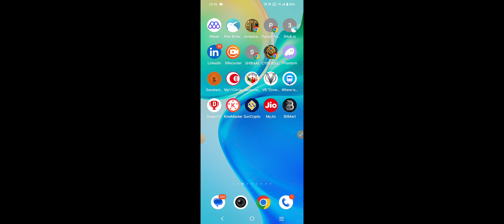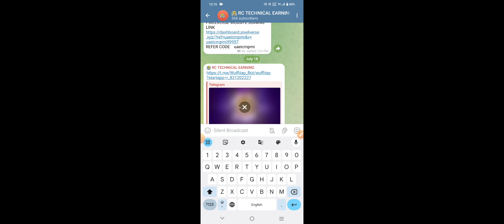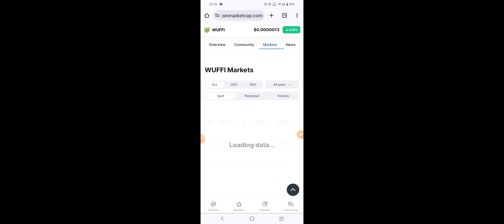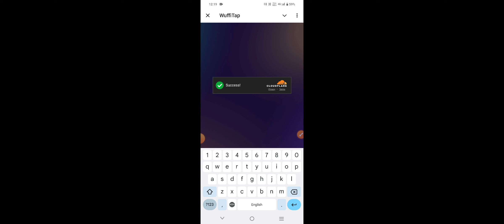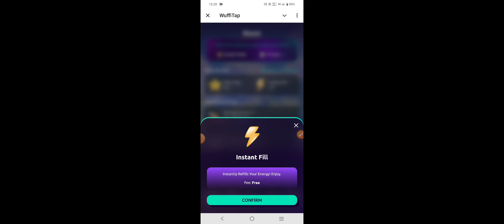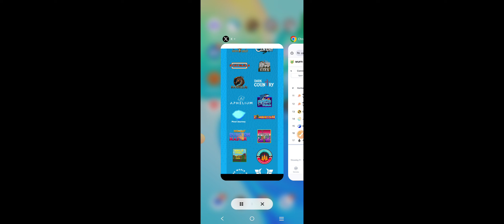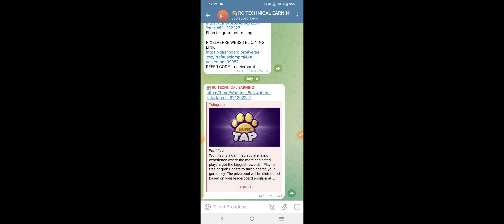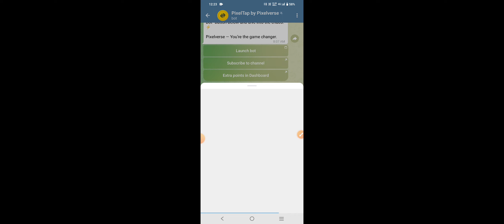Wuffi Mining Full Guide| Wuffi Tap Mining | Wuf Token Listed on Many Exchanges| Best Mining App 2024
Yours queries -
wuffi.io,
Wuffi mining,
Wuffi token mining ,
Wuf mining new update,
Wuf token mining update,
Wuffi mining new update,
Wuffi io mining,
Wuffi teligram mining,
Wuffi tap,
Wuffi tap mining,
Wuffi tap task,
Wuf token withdrawal,
Wuffi tap mining update,
Solana,
Base,
Wax, Wax io,
Ton,
Ton, Free ton coin earning,
Animoca brands,
Crypto claim token,
Crypto earning today,
New crypto mining,
Best crypto airdrop for android,
Unlimited airdrop trick,

Free crypto,